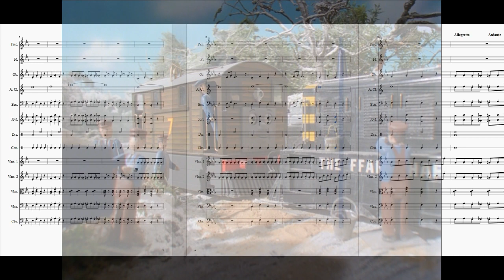Toby Helps Mavis (Breakdown Train Theme) - An EJRox Cover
The second score from this week on Mavis' storyline, which is the breakdown train theme as heard in Mavis' debut episode, which I respectfully titled "Toby Helps Mavis". Using Musescore to rearrange and transcribe these themes, some of the instruments will be softer or louder than others. Hope you like it!